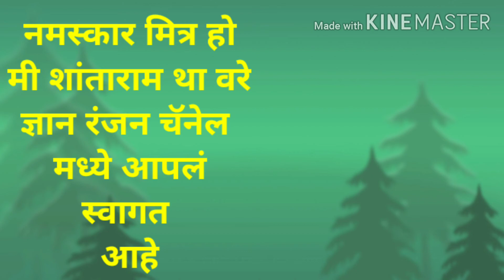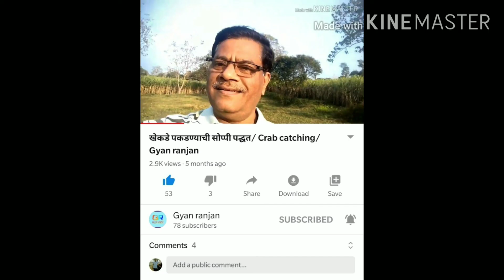चकव्या मागचे रहस्य/रानभूल म्हणजे काय ?/चकवा का पडतो/बाहेरची बाधा /जंगल कथा/Gyan ranjan मराठी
नमस्कार, जंगली वनस्पती मध्ये स्वसंरक्षणासाठी गूढ शक्ती असते. चकवा,बाहेरची बाधा,रानभूल अशा वेग वेगळ्या नावाने त्यांची दहशत असते.पण ती निसर्ग ऊर्जा आहे. अंधश्रद्धा नव्हे. पाहा चकवा मागचे रहस्यं.
पाहा व्हिडिओ.